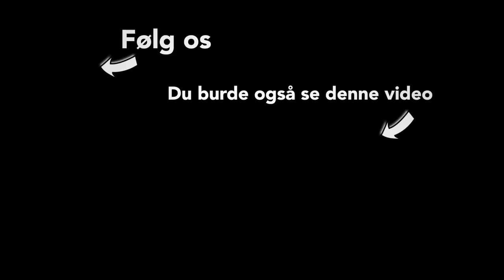…MED JULIA SOFIA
Det er en spændende dag for pigerne, da de skal lave plakatfoto til deres nye spillefilm. Her møder de YouTube stjernen og til deres - nok specielt nogen af dem - store begejstring går hun med til at lade pigerne optræde på hendes egen YT kanal...wuhuuu...glæden vil ingen ende tage...indtil noget (læs: Laura) får sat en bræk (og ret ulækker) stopper for det hele...

❤️NIPS❤️

Instruktør, fotograf og klipper: Troelz Schmidt

YAY Du har fundet Nipskanalen!!! Dejligt at du er her! Vi er 3 skuespillerinder: Laura Christensen, Neel Rønholt og Julie R Ølgaard som bl.a. har været med i Badehotellet, Råzone, Backstage, Min Søsters Børn, Forbrydelsen, Dig og Mig, Mercur og meget andet. Her på kanalen kan du følge med i vores liv, vores venskab og vores kamp for at få penge til vores nye spillefilm "Sensommer". Der kommer en ny video op hver søndag. Vi håber du vil se med og følge os igennem op- og nedture.  ❤️  Nips.